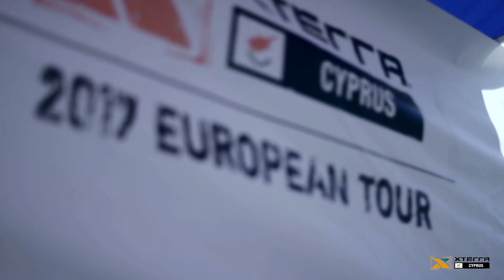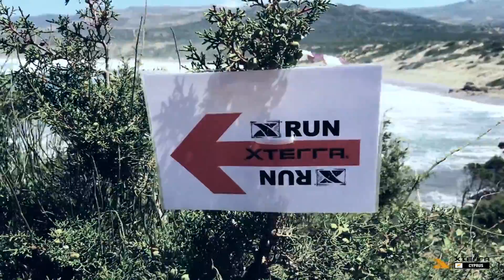XTERRA Cyprus Promo Video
Amazing scenery. Wonderful people. Challenging race. Hello XTERRA Cyprus!